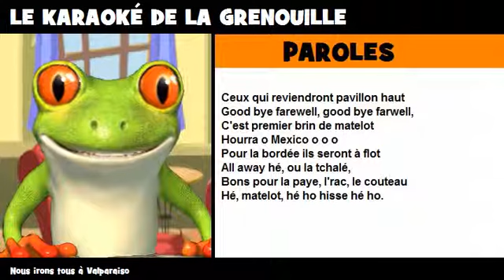Nous irons tous à Valparaiso